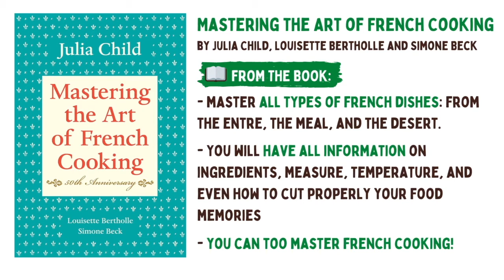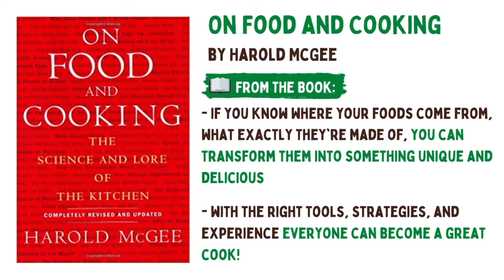The 5 Books on cooking 🧑‍🍳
🧑‍🍳 Do you want to be a better cook? Do you want to learn how to make better meals, surprise yourself and your guests? If so, this video is for you.

Here, we researched to give you the best tips and book recommendations from experts on cooking! Here is our book list for you:

📘 Where Cooking Begins by Carla Lalli Music ➡️

📘 30-Minute Cookbook for Beginners Colleen Kennedy ➡️

📘 The Food Lab by J. Kenji López–alt ➡️

📘 Mastering the Art of French Cooking by Julia Child, Louisette Bertholle, and Simone Beck ➡️

📘 On Food and Cooking, by Harold McGee ➡️

I hope you liked our book recommendation on cooking! Improving your cooking skills is possible and it starts now! All the best for your journey to becoming a better cook! 👩‍🍳

“Cooking is at once child’s play and adult joy. And cooking done with care is an act of love.”– Craig Claiborne  👩‍🍳